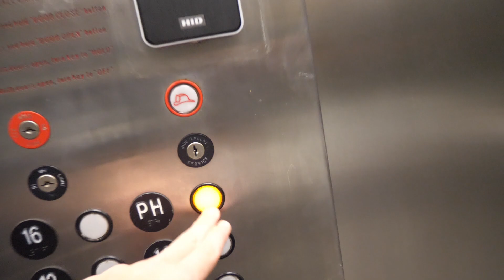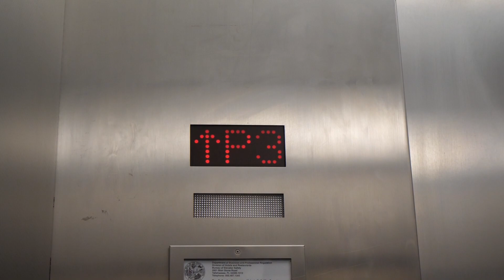Thyssenkrupp traction (service elevator) @ 50 Central Ave, Sarasota, Florida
Video Information
• (Plaza @ Five Points), 50 Central Ave, Sarasota, Florida
• Thyssenkrupp Elevator
• Traditional buttons
• Traction passenger
• 4000 lbs?
• Year 2005
• 2/5 on a rarity factor scale